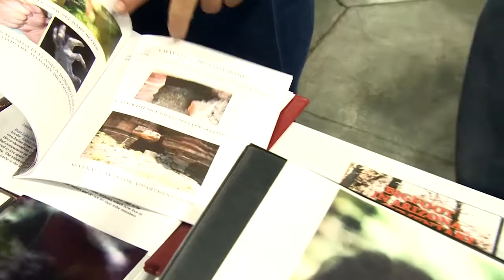Crowd Surfing COMIC CON PART 2